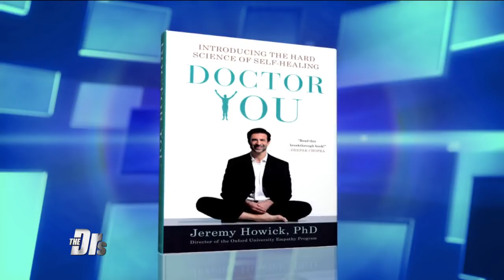Can Your Body Heal without Pills?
The Doctors welcome Director of the Oxford University Empathy Jeremy Howick, author of “Doctor You,” who believes that many people are taking too many prescription medications and feels our body can do some of the work of pills.